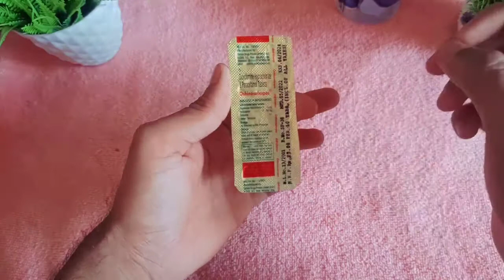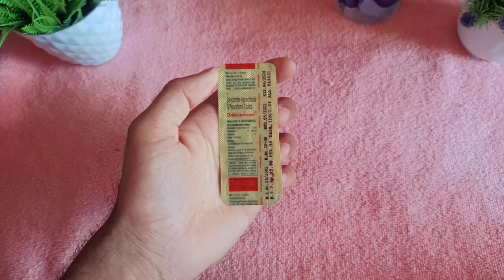पेट दर्द पेट में ऐठन | Dicyclomine Hydrochloride and Paracetamol Tablet Uses in Hindi